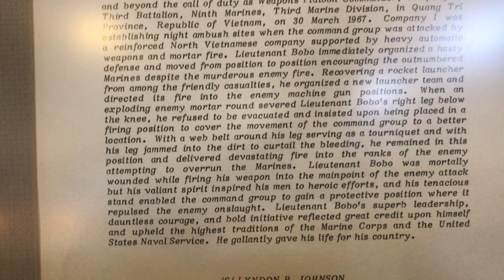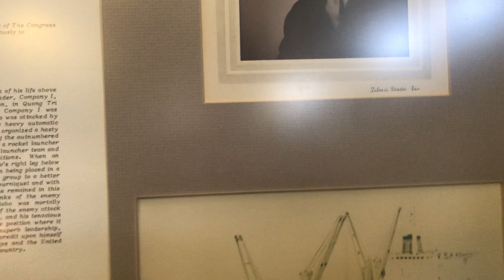John Paul Bobo, 2nd Lt. US Marine Corp Reserve, Medal of Honor Recipient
Born in Niagara Falls, NY, John Bobo was killed at the age of 24 in Vietnam on March 30, 1967. He was posthumously awarded the Medal of Honor for "conspicuous gallantry and intrepidity at the risk of his life above and beyond the call of duty..." He had a class of ships named after him, the 2nd Lt. John P. Bobo Class, which included three ships in the US Navy's Marine Prepositioning Fleet. He is buried in Gates of Heaven Cemetery in Lewiston, NY.

In this video, filmed on May 20, 2020 to commemorate Memorial Day, our Director of Collections, Shane Stephenson, discusses 2nd Lt. John P. Bobo's sacrifice and highlights photographs and the Medal of Honor citation for his actions, all of which are on display at the Buffalo Naval & Military Park's Museum.